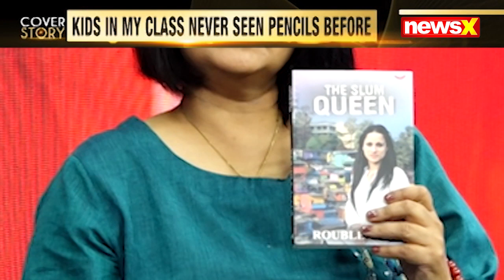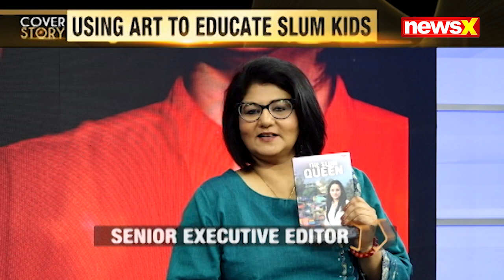The Slum Queen On Cover Story | The Cover Story With Priya Sahgal | NewsX